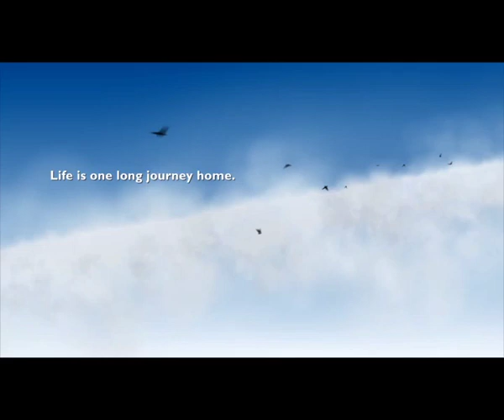The Taste of Home: From Cameroon to Heilongjiang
A young engineer sets off from Cameroon for his hometown in Hailin, Heilongjiang, one of the northernmost places in China. In Africa, he has taught the local people the word jiaozi (dumplings) to convey what home means to him. When he finally gets home after traveling across the globe, dumplings are the first thing that his mother greets him. (Note: The video’s caption is mistaken. Both his plane ticket and the airport says “Addis Ababa,” the capital of Ethiopia.)